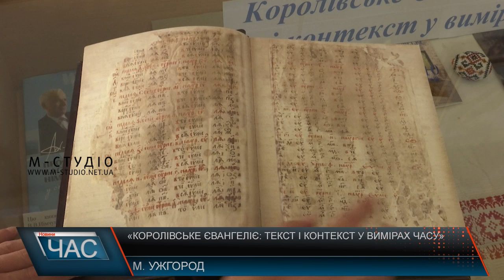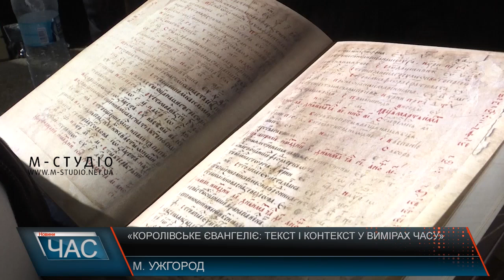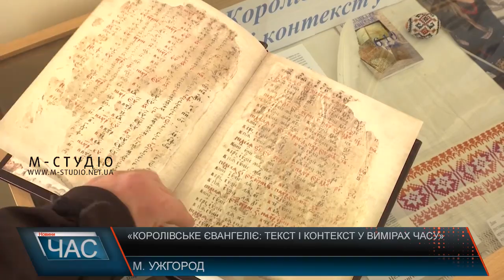«Королівське Євангеліє: текст і контекст у вимірах часу»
Книжково-документальну виставка, присвячена визначній пам’ятці українського письменства «Королівському Євангеліє» відбулася в Закарпатському музею ім. Й.Бокшая. Королівське Євангеліє — рукопис 1401 року, написаний на 176 аркушах, прикрашений мініатюрами, заставками та ініціалами. Євангеліє переписав Станіслав Граматик у храмі Михаїла замку Нялаб на території сучасного селища Королево. Доля її після написання залишалася маловідомою. Книгу випадково у 1951 року, знайшов Архімандрит Пронін, під час укладання каталогу книг бібліотеки Мукачівського монастиря. На виставці представили Королівське Євангеліє – факсиміле, видане в 2016 році. Історики і надалі планують реставраційні роботи самого Євагенгеліє. На виставці також представили літописи України, які передували появі Королівського Євангелія, а також подані пізніші рукописи та видання, що засвідчують зародження і розвиток української писемності на Закарпатті.